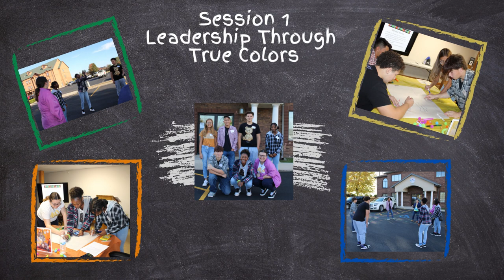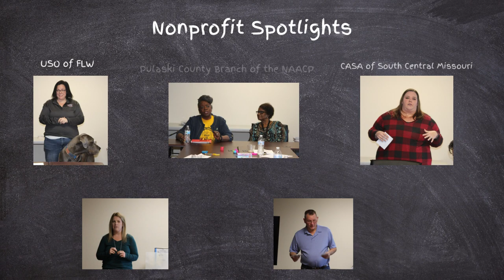Junior Leadership Pulaski County 2022-2023 Class Video